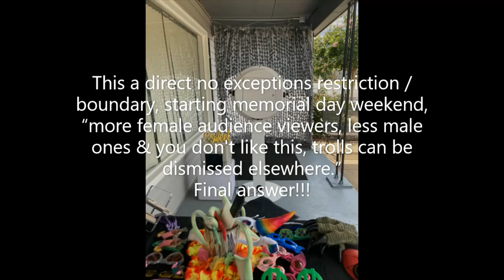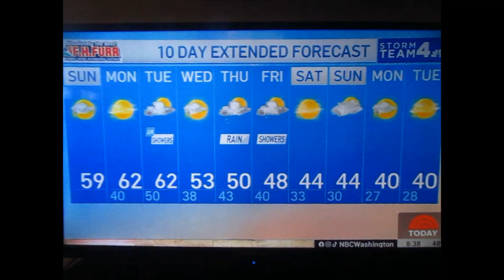Kacey Musgraves on Sunday TODAY with Willie Geist | 11-24-2024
07 X Grammy winning, Country Music sensation, Kacey Musgraves.
Interviewed back in March 2024; Musgraves' second studio album, Pageant Material (2015), debuted at number three on the Billboard 200 chart and yielded the critically and commercially successful singles "Biscuits" and "Dime Store Cowgirl".